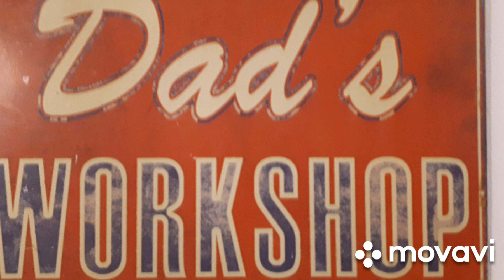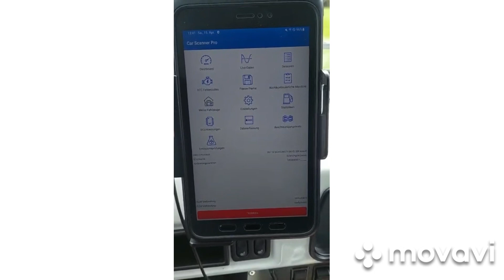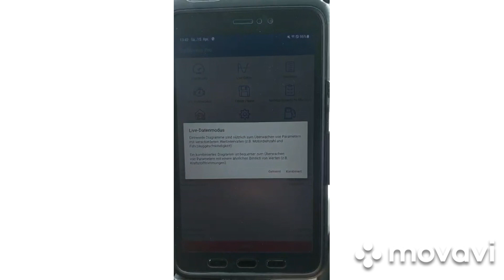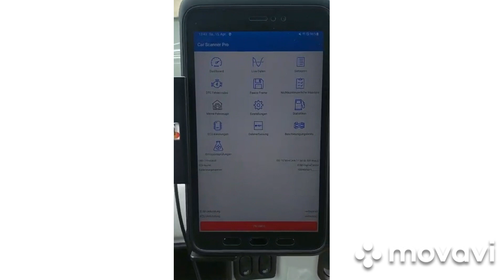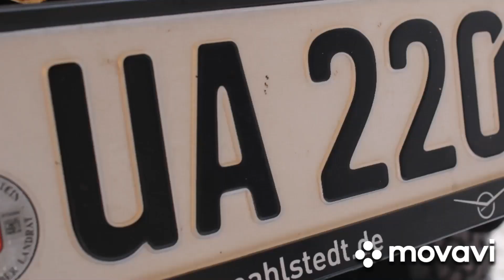UAZ BUCHANKA 2206 / 3909 und der lästige OBD 2 - Fehlercode P0122 - Ursache und Lösung...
Bei Marco's Buchanka 3909 mit gerade mal 2800km auf dem Kilometerzähler, ging ohne vorheriger Anzeichen die Motorkontrollleuchte an.
Je wärmer die Betriebstemperatur war, kam die Kontrollleuchte häufiger zum Vorschein.
Der 3909 hatte kein ruhiges Standgas mehr, drehte im Leerlauf mal 1200 RPM, dann auch bis 4000 RPM, alles Zustände die schleunigst behoben werden mussten.
Nachdem mittels eines OBD 2-Scanner der Fehlercode ausgelesen wurde, dazu es auch nur der einzige Fehler in der Historie im Steuergerät war, konnten wir uns daran setzen und es fixen.
Der Code P0122 besagt Über- oder Unterspannung am Drosselklappen-Potentiometer.
Das Drosselklappen-Potentiometer gibt die jeweilige Drosselklappenstellung an das Steuergerät weiter um die Gemischaufbereitung zu ermöglichen.

Besten Dank an Gerri von @learningbyfrickeling.
(zuverlässige Hilfestellung von Gerri garantierte die Beseitigung des Fehlers)